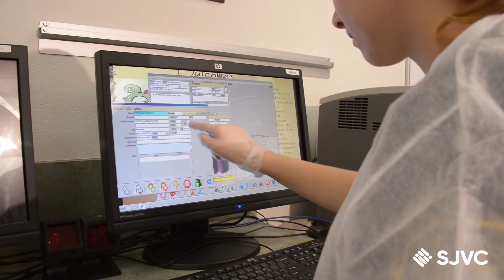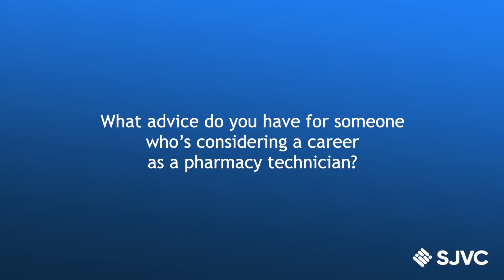Q&A with SJVC Employer Partner CVS Health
CVS Health is a leading healthcare company with nearly 10,000 stores in its network of retail pharmacies. The company helps improve the health of communities all across America through their local presence, digital channels, and more than 40,000 physicians, pharmacists, and nurse practitioners. For more than 50 years the company has focused on providing quality patient care while remaining committed to the communities they serve.

In honor of National Pharmacy Technician Day, we spoke with two members of their leadership team to learn more about CVS Health, why they like to hire graduates from SJVC, and what students need to know in order to achieve professional success.

We also sat down with one of their pharmacy technicians who graduated from SJVC’s Pharmacy Technology program.

For more information on SJVC's Pharmacy Technology program, check out this video

Program availability varies by locations. Visit consumerinfo.sjvc.edu for important information on program outcomes.